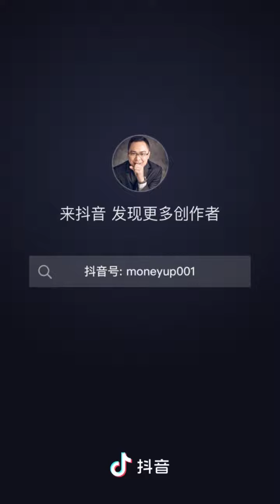黄世铨：华为弯道超车，老美要破防了。麒麟芯片代表是什么意义？